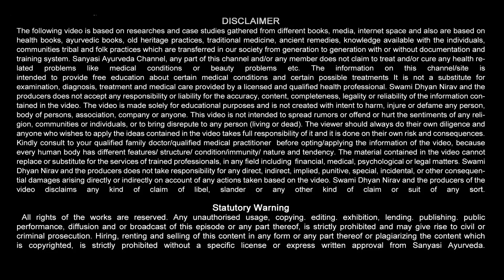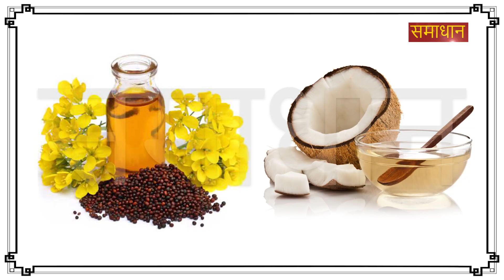Bar Bar Hone Wale HAIR-FALL K Karan OR Uska ILAAJ | SAMADHAN